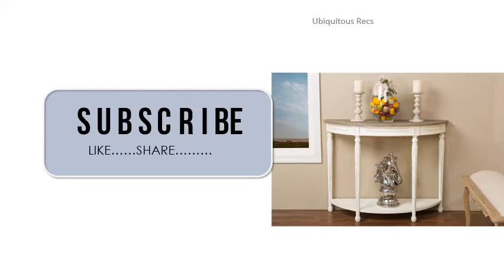Best Value French Tables You Can Get it Now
Antique French Tables | LoveAntiques Genuine French Tables for sale from trusted antique dealers. Shop with confidence on LoveAntiques. Vintage & Used French Tables | Chairish Shop the French Tables Collection on Chairish, home of the best vintage and used furniture, decor and art. Make an offer on the perfect piece today!Vintage & Used French Dining Tables | Chairish Shop the French Dining Tables Collection on Chairish, home of the best vintage and used furniture, decor and art. Make an offer on a great item today!Buy French Furniture - Dining Tables and Dining Table Sets at. Dining Tables in all colours and wood types. We have French style dining tables, Farmhouse dining tables and many more in between. Some come as complete. French Furniture Melbourne | French Dining Tables and. We design and manufacture French dining tables, Parquetry dining Tables, refectory tables, and the finest custom Australian made dining and coffee tables. 50+ French Country Dining Table You'll Love in 2020 - Visual. Most French country dining tables feature wood as their primary material, setting a warm, rustic tone for the rest of the room. In some cases the entire table is built. French Antique Tables for sale | eBay 48 of 411 - Get the best deals on French Antique Tables when you shop the largest online selection at eBay. Free shipping on many items. French Ligue 1 Table - Football - BBC Sport Find out which football teams are leading the pack or at the foot of the table in the French Ligue 1 on BBC Sport. French dining table | Etsy Check out our french dining table selection for the very best in unique or custom, handmade pieces from our kitchen & dining tables shops.   Dining Tables | French and Hamptons Style | Maison Living Find your perfect Dining Table at Maison Living. Specialising in French and Hamptons style with custom colour options available on many models. Choose from. French Dining Room Tables - 1,306 For Sale at 1stdibs An incredible 19th century French draper's table with wonderfully turned oak legs with bun feet, well worn stret. Category. Antique Tables| Dining & Kitchen Tables - Inessa Stewart's. Mid-Century French Louis XVI Dining Table With Fold Out Leaf, Seats 8-10 was hand-crafted from fine mahogany, and features subtle carved detail on the tapered. 83 Best French Country Dining Tables images | French. Warm and welcoming French Country dining rooms and tables. See more ideas about French country dining, French country dining table and. Vintage One of a Kind Dining Tables: French Chic & Vintage. Shop stylish dining room tables in many sizes and finishes from antique dining room tables,romantic chic, cottage farmhouse and French country dining tables. French Country & Farmhouse Dining Tables | Belle Escape Discover a unique collection of French country and farmhouse dining tables. Shop now for rustic French country tables, painted farm tables, shabby chic. Fine French Antique Table and French Desks - Legacy Antiques Legacy Antiques proudly offers over 200 antique to mid-century modern tables, consoles, and especially french desks. Browse and shop English, Spanish,French Country Coffee Tables - Ideas on Foter Find French Country Coffee Tables. Need a cozy nook to sip on coffee with a good book in the hand? Look for a French country coffee table to start with. French Dining Room Furniture | Console Tables Our customer service and warehouse team are still processing and delivering orders although the usual delivery timescale for orders are taking longer than. French Country Dining Tables for sale | eBay 48 of 79 - Get the best deal for French Country Dining Tables from the largest online selection at eBay. ✅ Browse our daily deals for even more.